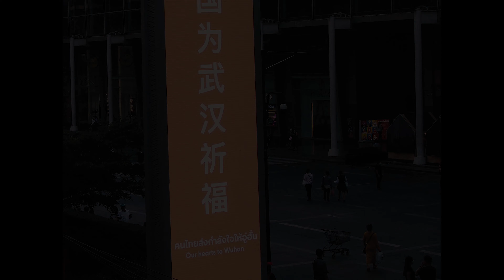คนไทยส่งกำลังใจให้อู่ฮั่น 4K B&W&color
ชาวไทยร่วมส่งกำลังใจแก่ชาวอู่ฮั่น และชาวจีน